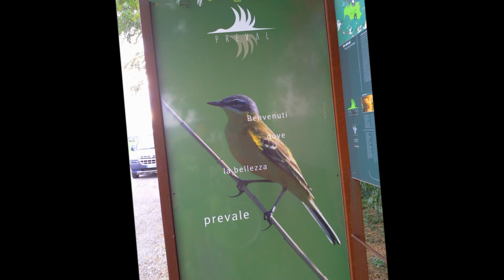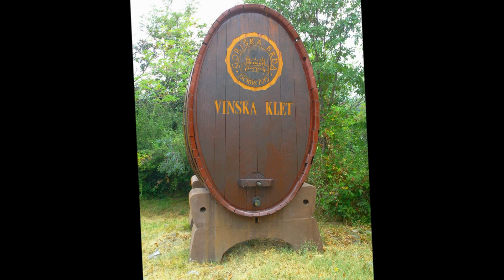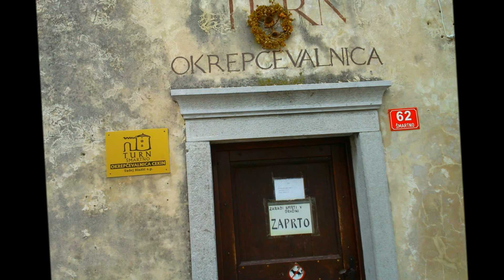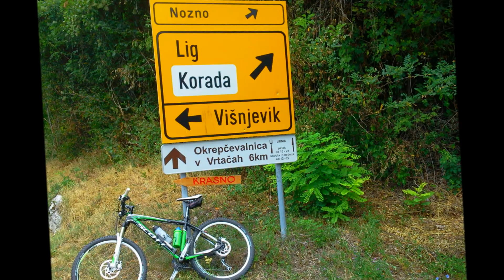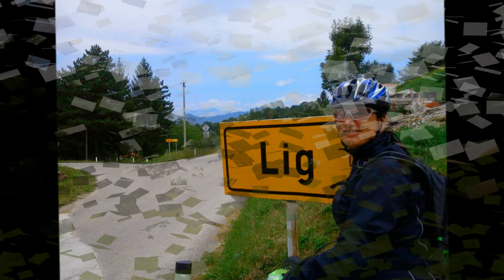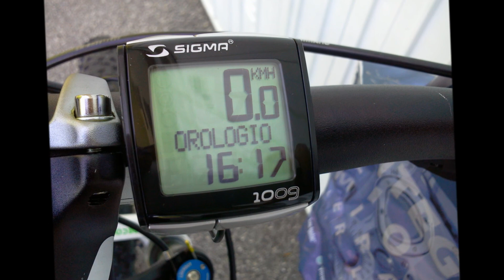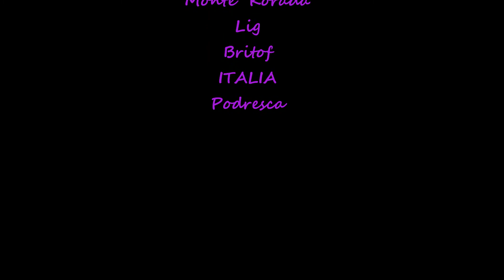Korada ....fatta è l'impresa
Monte Korada  (Slovenia) 12 agosto 2012
medaglia d'oro per la tenacia !